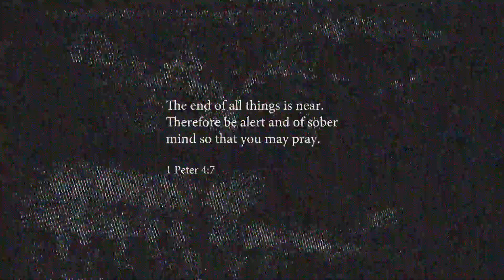reon - New Beginnings [Teaser]